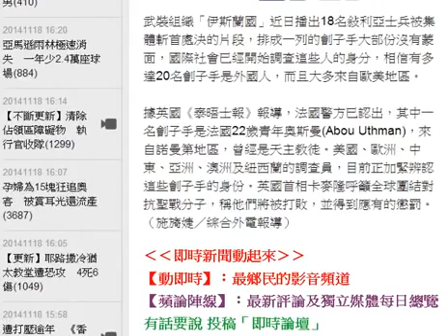《食安法》三讀通過 危害健康可關7年罰8千萬 HD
武裝組織「伊斯蘭國」近日播出18名敍利亞士兵被集體斬首處決的片段，排成一列的劊子手大部份沒有蒙面，國際社會已經開始調查這些人的身分，相信有多達20名劊子手是外國人，而且大多來自歐美地區。

據英國《泰晤士報》報導，法國警方已認出，其中一名劊子手是法國22歲青年奥斯曼(Abou Uthman)，來自諾曼第地區，曾經是天主教徒。美國、歐洲、中東、亞洲、澳洲及紐西蘭的調查員，目前正加緊辨認這些劊子手的身份。英國首相卡麥隆呼籲全球團結對抗聖戰分子，稱他們將被打敗，並得到應有的懲罰。（施旖婕／綜合外電報導）